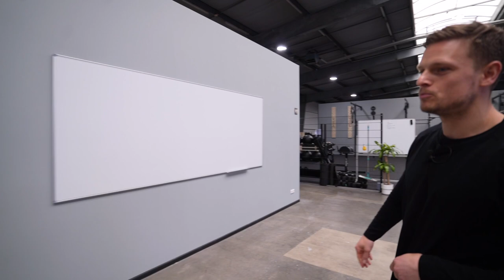Das geilste Gym in Bremen? MAMBA Gym CrossFit & Hyrox in Bremen! Berlin Barbell Gym Tour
Das geilte Gym in Bremen? MAMBA Gym CrossFit & Hyrox in Bremen! Berlin Barbell Gym Tour

🏋🏼‍♀️ Bock auf Trainingserfolge?

Pull-up & Dip Gürtel
Gewichtheber Gürtel
Mini Gymtimer

Klimmzug Stange Türrahmen
Solide Langhantel
Langhantel + Plates im Set

Drop Pads
DIY Kabelzug
Loading Pin

Gymnastic Rings
Crossfit Competition Kettlebells
Resistance Bänder

Alle Produktlinks, sind Produkte im Amazon Partnerprogramm. Mit dem Kauf eines Produktes über den Link unterstützt du unseren Kanal. Für dich fallen dabei keine weiteren Kosten an.